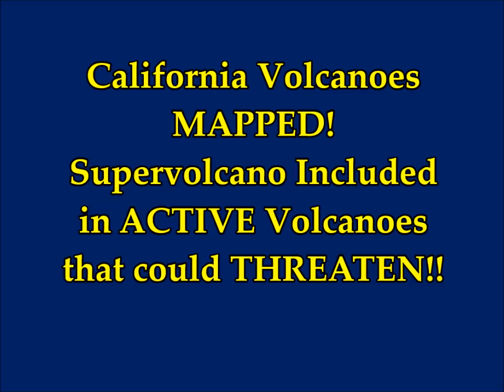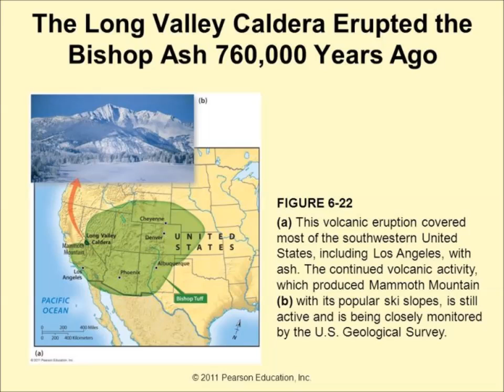California Volcanoes MAPPED USGS Eruption Warning! Supervoclano Included In Threats!